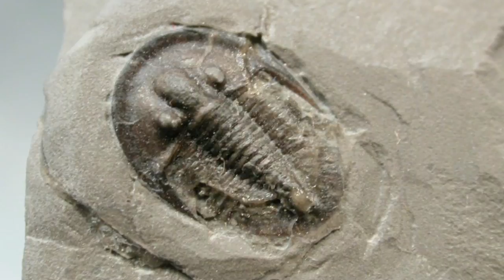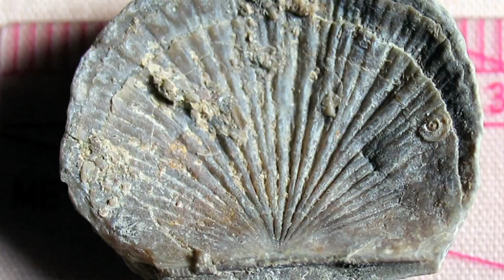Scenic Stops: Fossil Park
Travel back in time 375-million-years ago when Northwest Ohio was a great sea teeming with life. Experience that reality today at Fossil Park in Sylvania, Ohio. Fossil Park is one of just a handful of parks of its kind in the nation, and the Sylvania area is one of only two prime Devonian Era sites on the entire planet. Visit fossil Park and search for these world-renowned fossils in an ADA-accessible 5-acre rock quarry in a safe and controlled environment. Visit Here